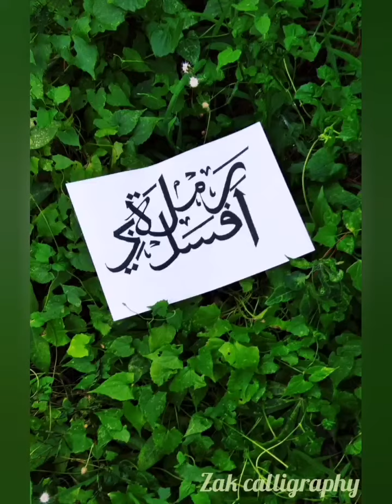Arabic calligraphy using double pencil / Couples name